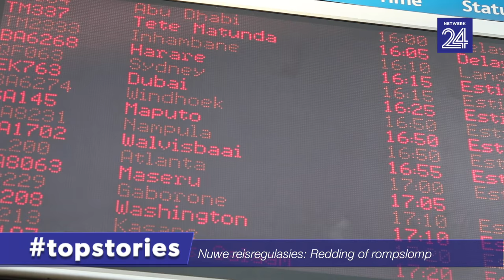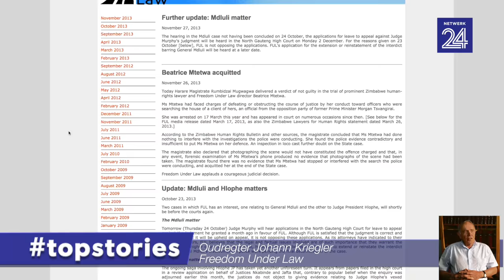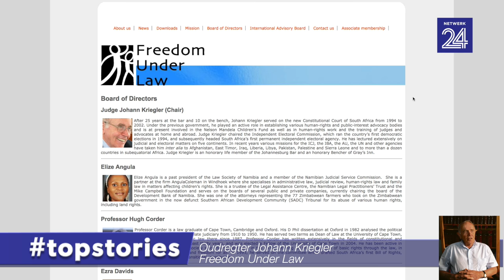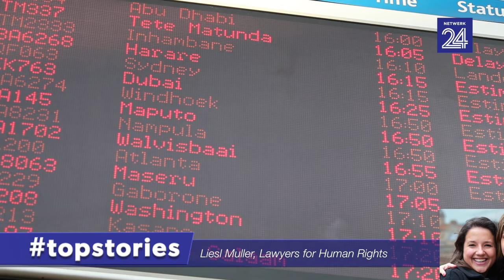topstories – Vrou vas ná honde kind verskeur | Video wys hoofwegkaping | 10 Comrades in 10 dae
Nadat die direkteur van die nasionale vervolgingsgesag, ​Mxolisi Nxasana, onder omstrede omstandighede bedank het, praat Elma Smit met oud-regter Johann Kriegler oor waarom hy meen die sogenaamde ‘goue-handdruk’-proses ongrondwetlik verklaar moet word.

Vania van der Heever doen verslag vanuit Rosettenville oor die jongste ontwikkeling nadat ​twee honde ’n 9-jarige kind so erg aangeval het dat haar been geamputeer moes word.

Kyk: Ander motoriste hou eenvoudig verby terwyl hierdie vermeendekaping op die N2-hoofweg in Johannesburg plaasvind. Ons ondersoek die voorval.

Sal nuwe visum-regulasies wat ouers dwing om volledige geboortesertifikate vir kinders wat die land wil binnekom of verlaat werklike mensehandel beperk? Lawyers for Human Rights se Liesl Muller gee haar mening.

Hazel Möller vertel wat haar oor die eindstreep gedra het nadat sy die afstand van tien Comrades-wedlope in tien dae afgelê het.